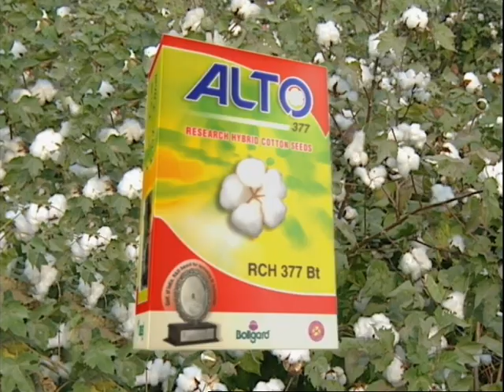saveagro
Rasi Alto commercial